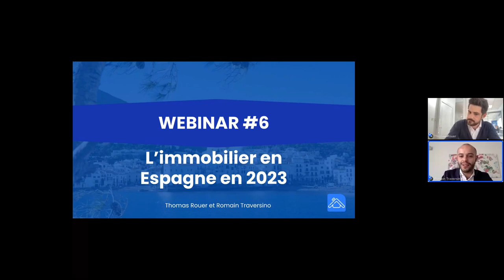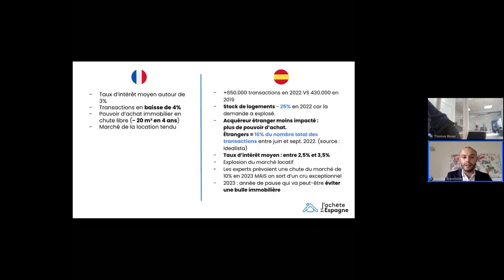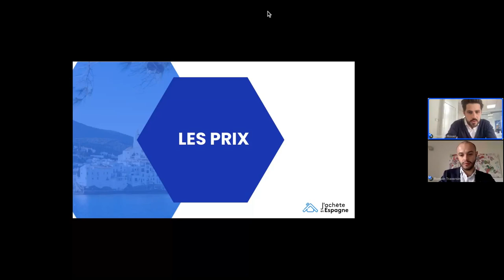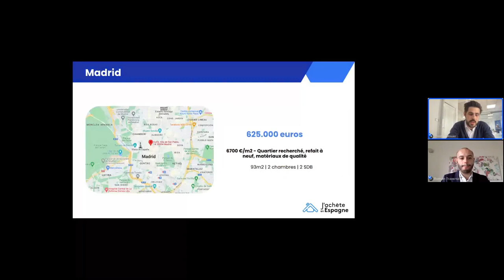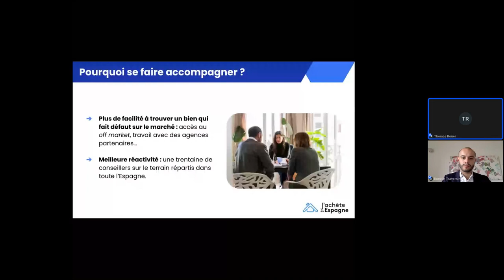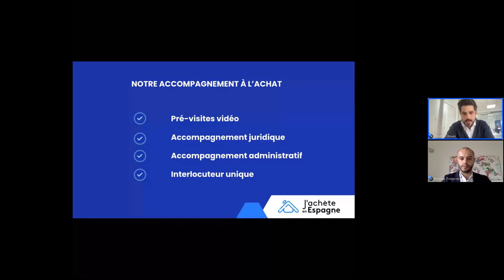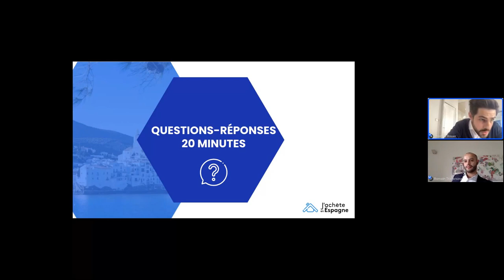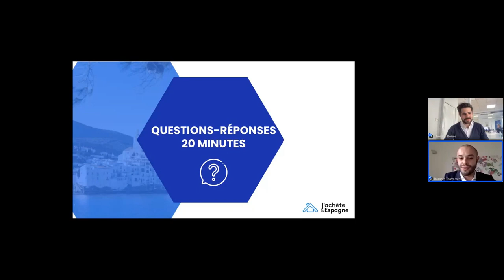Webinar #6 L'immobilier en Espagne, janvier 2023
🏠 Vous voulez en savoir plus sur l'achat de propriétés en Espagne, téléchargez GRATUITEMENT notre guide de l'achat
Dans un contexte inflationniste et de crise immobilière qui fait couler beaucoup d'encre, Thomas Rouer, fondateur et directeur général de J'achète en Espagne et Romain Traversino, directeur commercial, vous proposent un webinar optimiste sur l'immobilier en Espagne en 2023.

01:52 Introduction
05:40 Contexte économique
10:32 L'impact sur l'immobilier
15:00 L'Espagne, un pays attractif
22:04 Les prix
25:41 Exemples de biens
35:20 Nos conseils
40:28 Questions-réponses